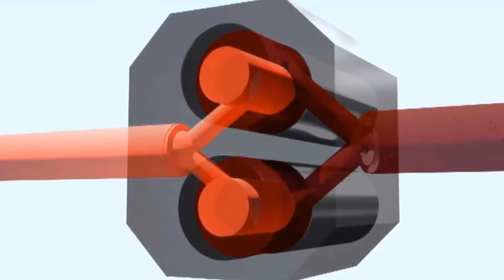Professional Recyclers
Polystar (Taiwan) - Original manufacturer of Professional Recyclers

1. Professional Recyclers for recycling a wide range of plastic waste
2. Professional Recyclers with capacity from 80-1000 kg/hr.

Optional devices on this Professional Recyclers are - Metal detector, Double-vented barrel, and Dual piston screen changer.
(1) Metal detector installed on the conveyor of Professional Recyclers for detecting metal, which is not applicable for Professional Recyclers.
(2) When upgraded to double-vented barrel, Professional Recyclers has a better degassing effect.
(3) Upgraded dual-piston screen changer provides Professional Recyclers with more filter areas.

Polystar's high efficient, one-step Professional Recyclers HNT-V features its cutter compactor and die-face-cutting system. Professional Recyclers is combined with shredder/cutter pelletizing unit which eliminates the need to pre-cut material. Professional Recyclers is an upgrade of traditional noodle type cutting system. Professional Recyclers provides stable cutting material and produces beautiful even-shape pellets.

HNT-V Professional Recyclers specializes in recycling PE/PP flexible packaging material, printed and non-printed. Professional Recyclers is suitable for blown film factory to recycle their in-house waste. Besides post-industrial waste, Professional Recyclers is also able to process washed flakes, scraps and regrind. Professional Recyclers is highly recommended for producers of packaging/shrink/stretch films, commercial bags, and of PP woven industry. Materials like PS sheet, PE/PS foam, PE net, EVA, PP mixed with PU are also applicable on Professional Recyclers.

Professional Recyclers produces high quality reusable pellets, which can be put directly back to the production line.

Polystar is a professional manufacturer of Professional Recyclers in Taiwan, we design Professional Recyclers based on every customer's requirement. Polystar Taiwan produces a wide range of Professional Recyclers, including air-cooing/water-cooling, die-face-cutting, noodle type cutting, two-stage Professional Recyclers...Polystar has sold Professional Recyclers to over 85 countries around the world for over 25 years.